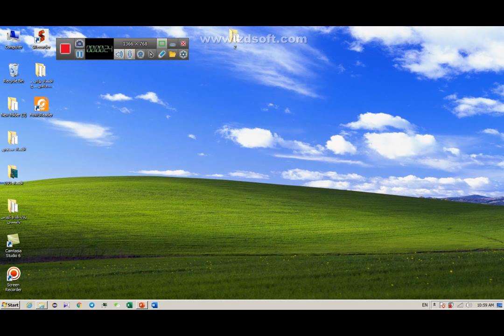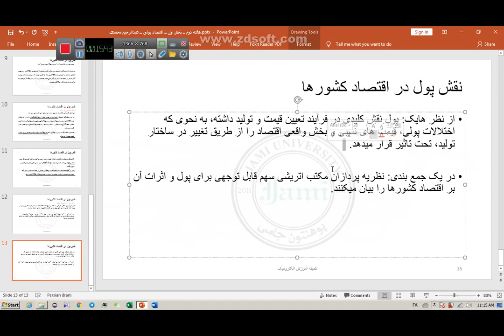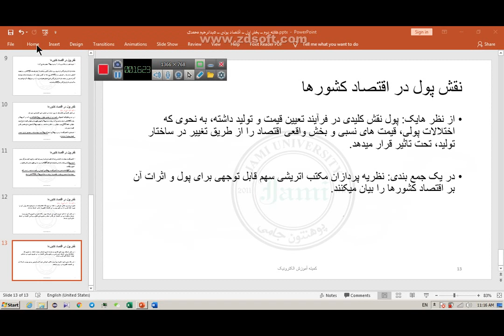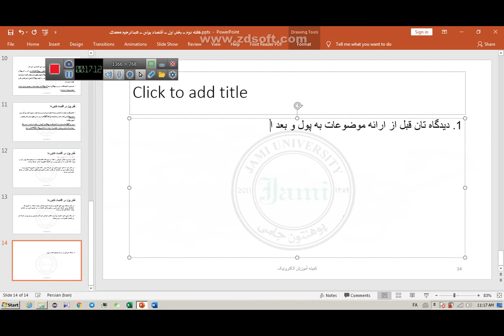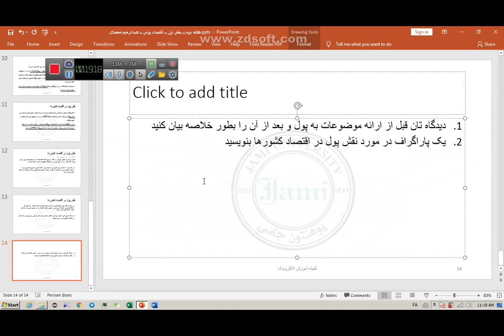هفته دوم ــ بخش دوم ــ اقتصاد پولی ــ عبدالرحیم محمدی